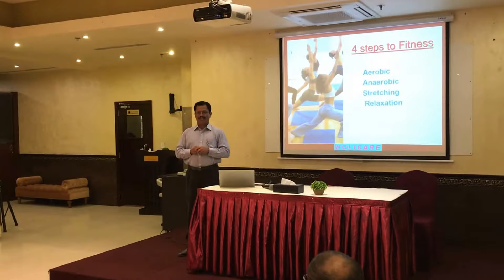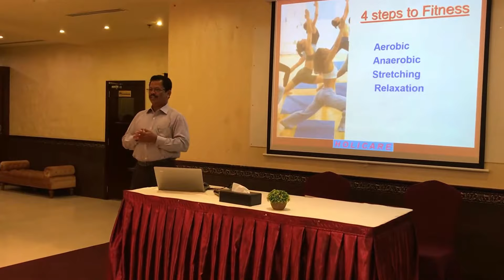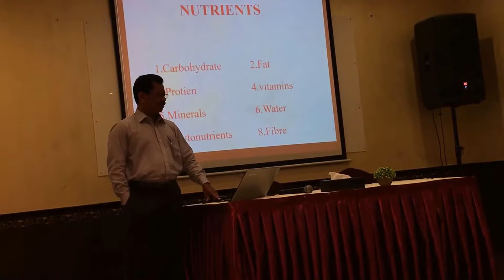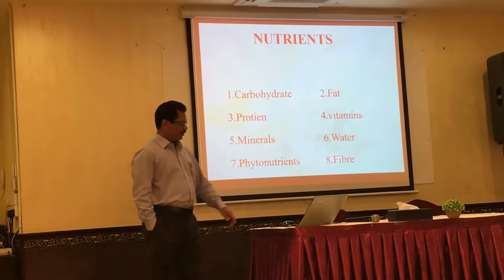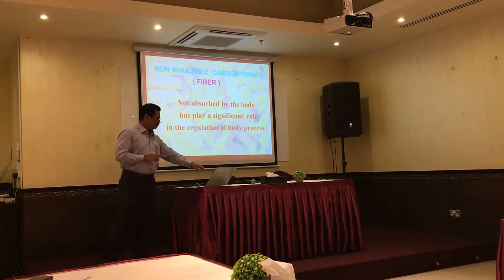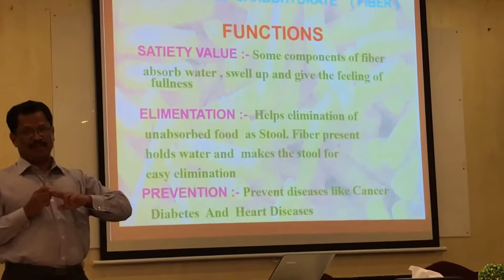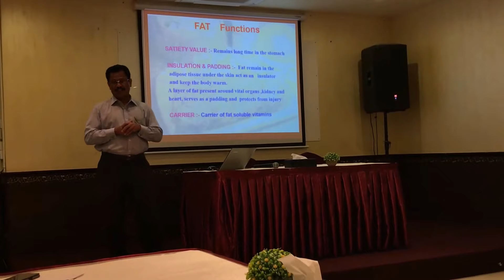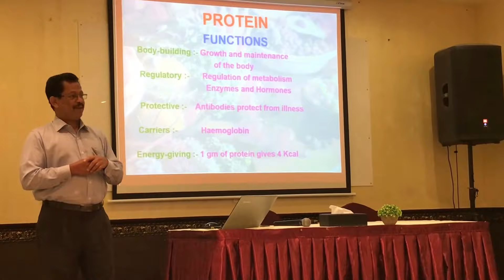Healthy Food and Life Style Part 1, Vijay Madhavan at Likeminds, Dubai, UAE